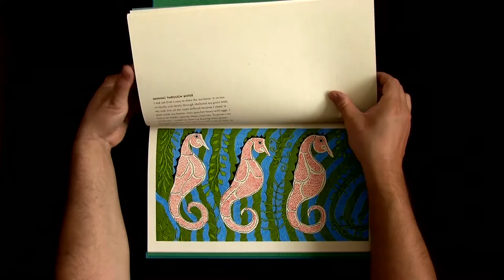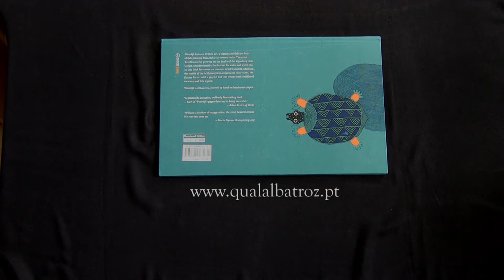"Waterlife" da Tara Books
Waterlife inicia-nos na arte Mithila, uma forma intensa e delicada de pintura tradicional originária de Bihar, localidade na região este da Índia. O autor do livro, o artista indiano Rambharos Jha, cresceu perto das margens do mítico rio Ganges, e foi aí que viu nascer e crescer o seu fascínio pela água e pela vida aquática.

Com este livro, ele cria um invulgar diário artístico, recriando e adaptando os motivos do estilo Mithila, para falar sobre esta sua relação tão íntima com a água e com toda a vida que ela sustenta. As suas pinturas são acompanhadas por graciosos textos, que ecoam levemente a memória da sua infância e das lendas tradicionais.

Waterlife é um livro de cores vivas, impresso manualmente em técnica serigráfica sobre papel feito à mão. Cada livro é uma peça única e numerada.

Voz: Maria Chaminé
A Qual Albatroz é a representante oficial dos livros da Tarabooks em Portugal.